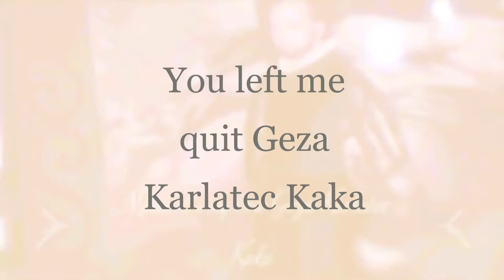You left me quit Geza Karlatec Kaka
Pop music by compoizer Geza Karlatec Artist Geza Karlatec